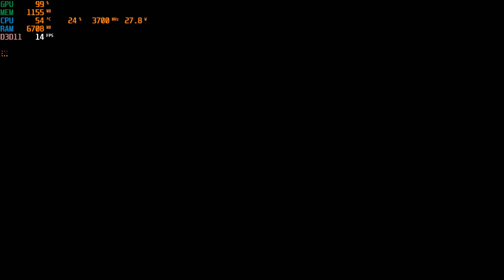Frostpunk | I3 4170 | Intel HD Graphics 4400 | 8GB RAM | 720P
Low fps but it's okay.
CPU: Intel® Core™ i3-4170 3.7GHz 2 Cores 4 Threads
MB : Gigabyte H81M-DS2 ( rev. 1.0 )
RAM: Kingston 8gb ( 2x4gb ) DDR3 1600MHz
GPU: Intel(R) HD Graphics 4400 112MB VRAM
HARD DRIVE :  HDD Seagate Barracuda 500GB - 7200rpm